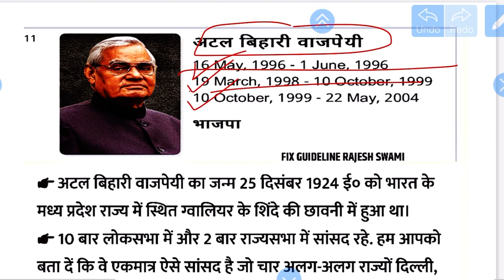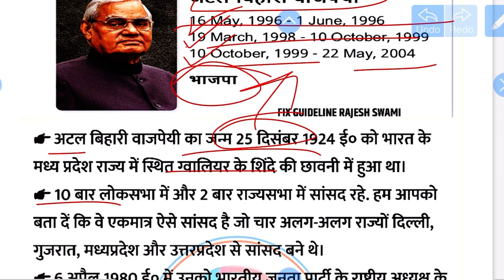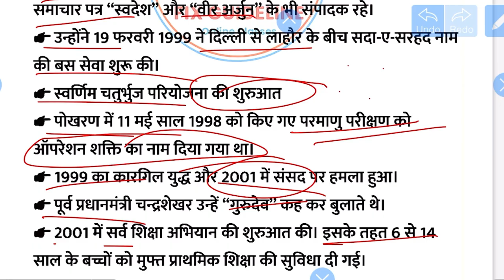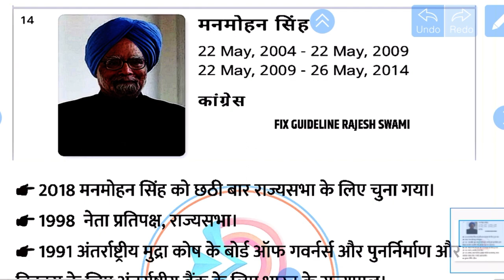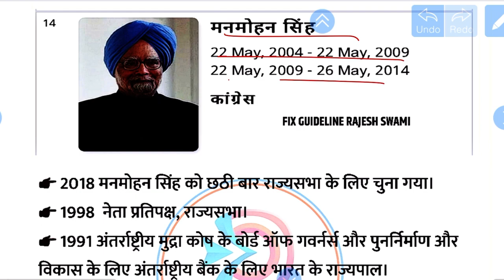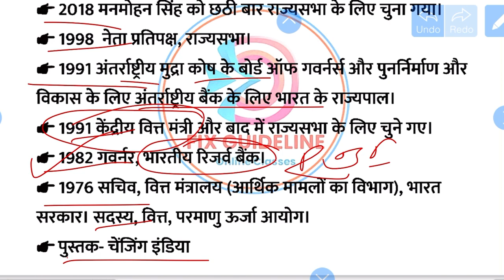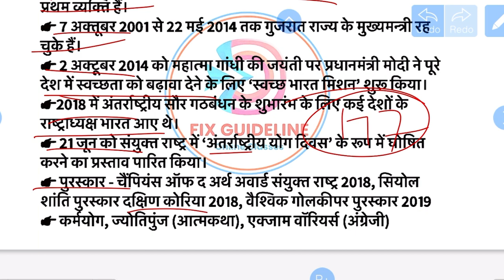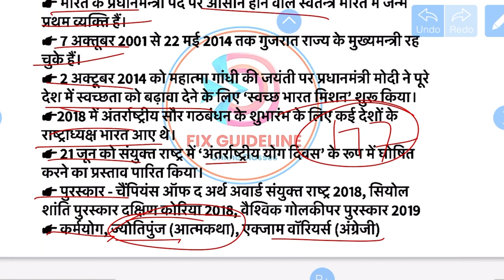भारत के प्रधानमंत्री । अटल बिहारी वाजपेयी । देवगौडा । गुजराल। मनमोहन सिंह । नरेन्द्र मोदी